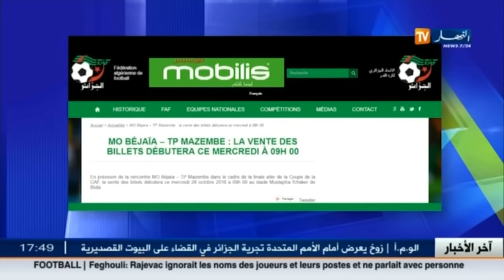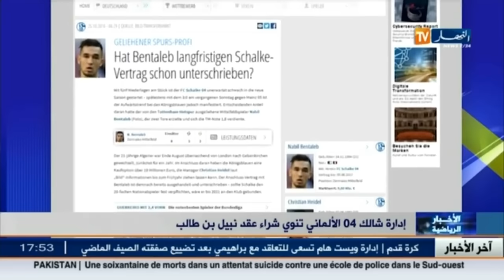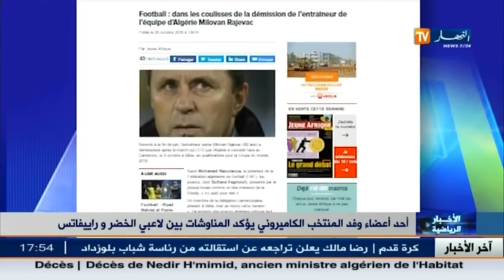آخر أخبار الخضر و البطولة الوطنية في الموجز الرياضي